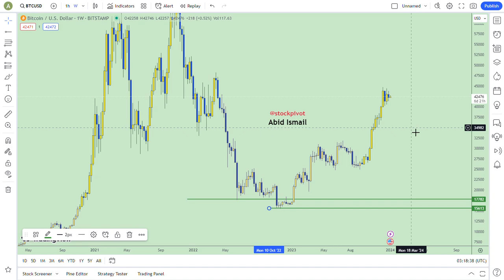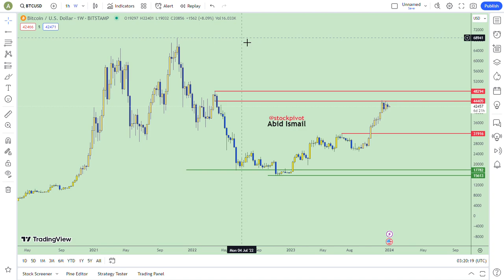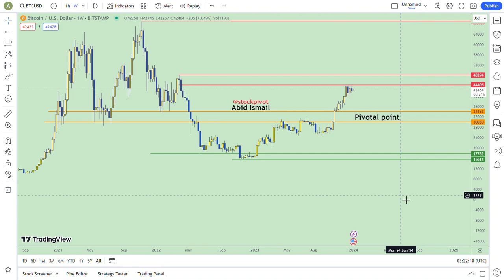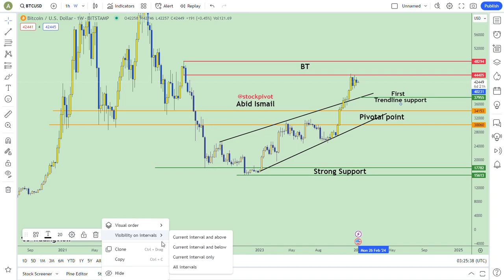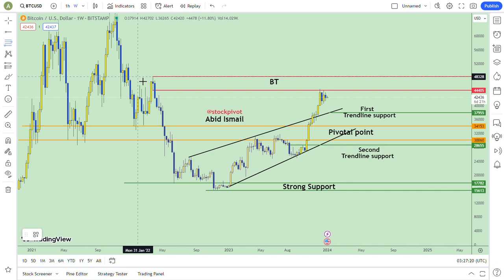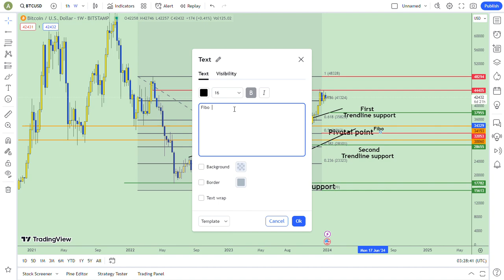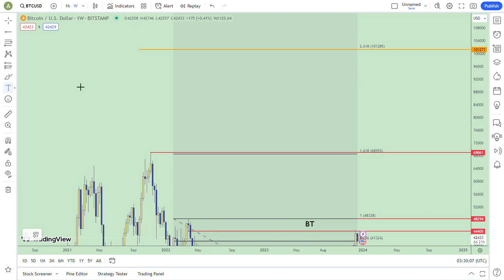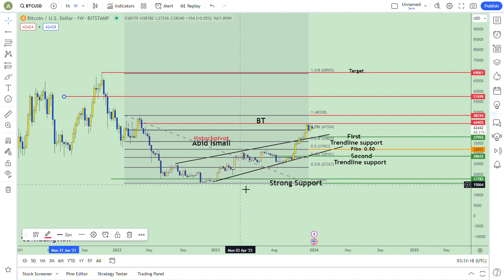Bitcoin || 01 Jan 2024 || BTCUSD || Technical review || M2 || ETF || DYOR